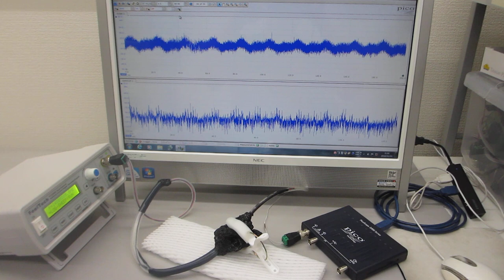超音波プローブの相互作用を確認する発振制御実験（超音波システム研究所）